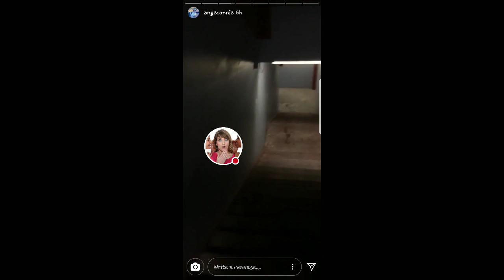ANGELA Y FRAN UNDURRAGA ATRAPADAS EN EL PARKING 29-10-17